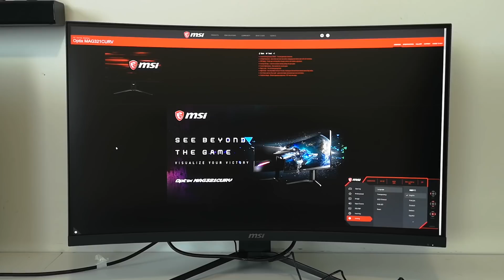[Cowcot TV] Présentation écran Gamer MSI Optix MAG321CURV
Présentation du tout nouvel écran 4k HDR incurvé de chez MSI le MAG321CURV. Un modèle qui a le droit à une courbure en 1500R. Il est tout simplement à découvrir chez nous.